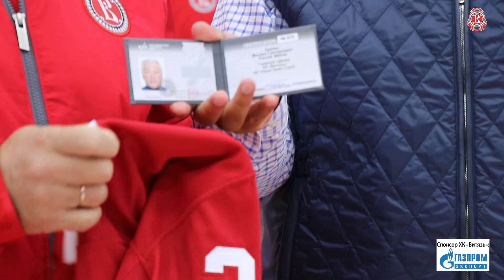Михаил Кравец подписал новый контракт С «Витязем» на один год